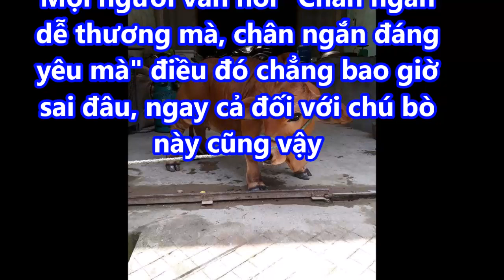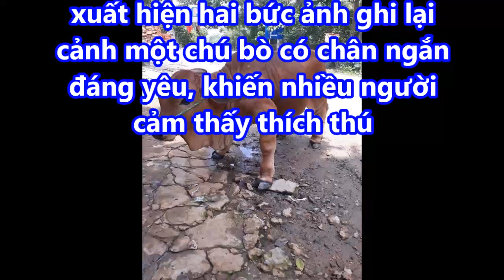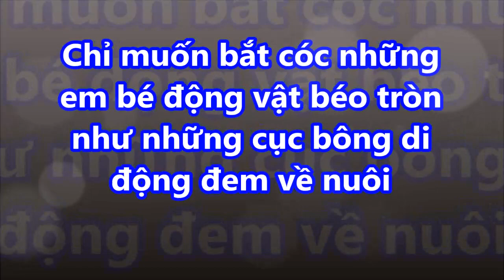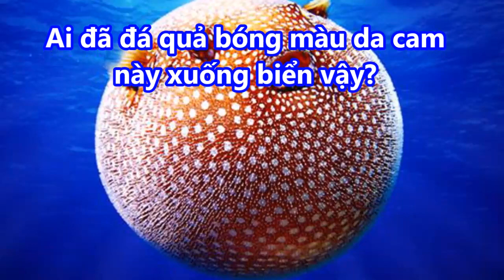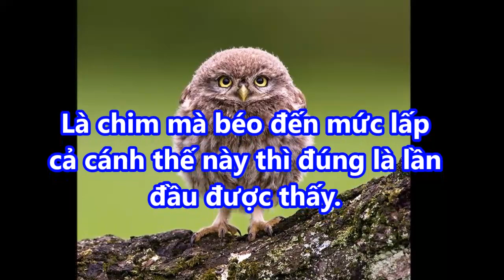Chú bò chỉ to bằng con chó khiến mọi người muốn bắt mang về nuôi vì xinh quá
Chú bò chỉ to bằng con chó khiến mọi người muốn bắt mang về nuôi vì xinh quá giaimasuthat, lakychannel, bian, chuyenla, kyla, chuyen kho tin, bi mat, kham pha, the gioi,